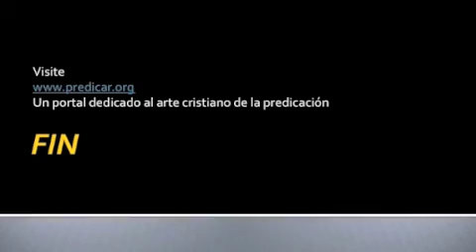Teologia de la predicacion, segunda parte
Un video educativo sobre la teologia de la predicacion por el Rev. Dr. Pablo A. JImenez. Visite